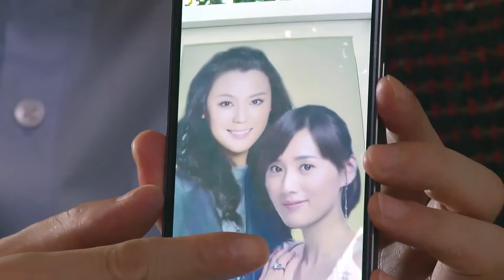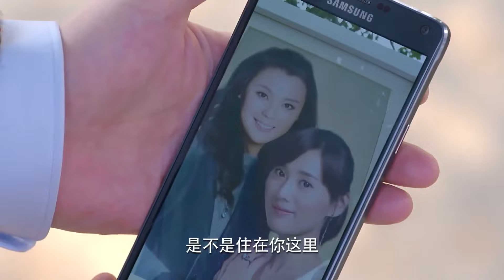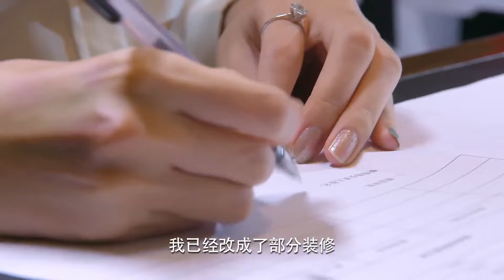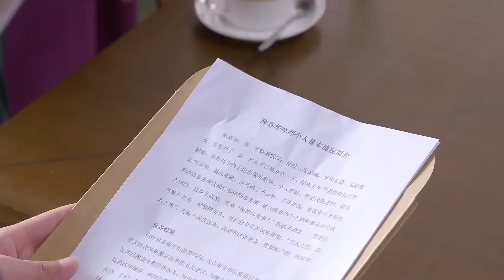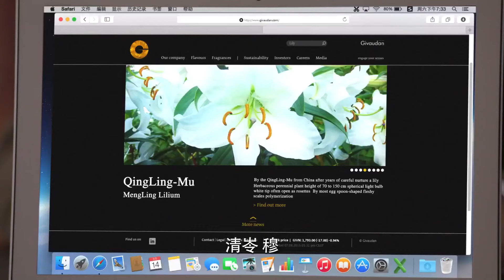靳东最新电视剧【都市感情剧】亿万之爱51|平凡少女凭惊人嗅觉结识亿万总裁，以为是偶然，却被总裁腹黑计谋拐入豪宅！靳东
更多好看经典的中国电视剧：
主演：韩栋、江铠同、李威、张熙媛、王伟、梁爱琪等主演。
剧情简介：该剧以都市生活为背景，讲述了段天朗、穆清岺等性格不同的年轻人的爱情故事。